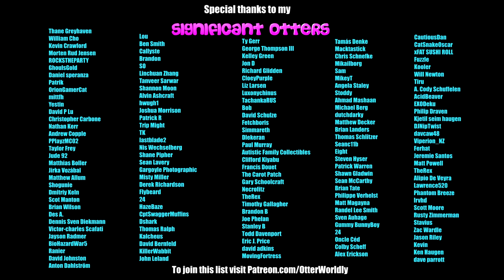Beat Saber || Walk of Life – Dire Straits (Expert+) First Attempt - 360 Mode || Mixed Reality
As per DaveC's request!
Valley Girl Costume
Song: Walk of Life – Dire Straits
Difficulty: ExpertPlus
First Attempt
360 Degree Mode
S Rank